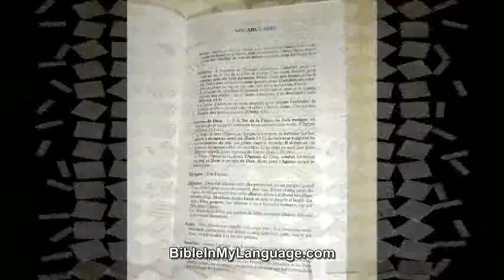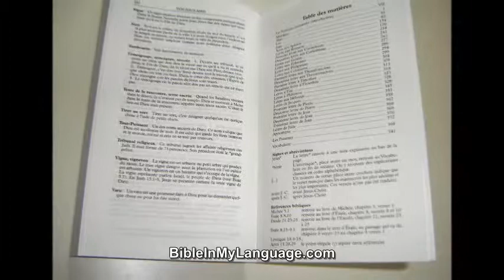French New Testament with Psalms / Nouveau Testament Et Psaume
French New Testament with Psalms / Nouveau Testament Et Psaumes dans la version Parole de Vie / with Vocabularie PVD350 / Introduction to each book, and refereces

Product Details
Paperback: 554 pages
Publisher: Bible Society (2000)
Language: French